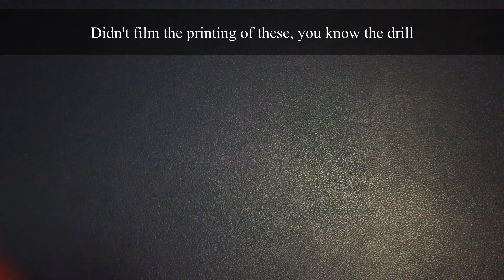Print Review: Happy Mother's Day with 3D printing and Proto-Pasta subscription filaments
The file for the rose , I printed one at 85% and 2 at 75%

Print this vase in vase mode at 85%